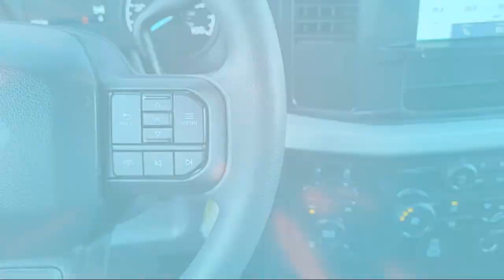2024 Ford F-350SD XL Sacramento Roseville Elk Grove Folsom Stockton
2024 Ford F-350SD XL Stock Number: F105892A Vin:1FT8X3BN7REE24252.

Future Ford
650 Automall Drive